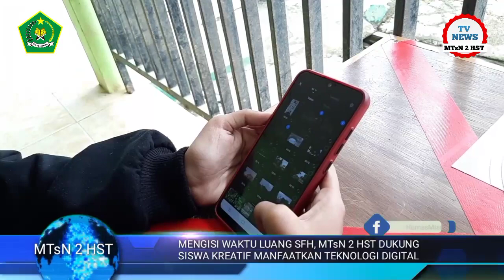MENGISI WAKTU LUANG SFH, MTsN 2 HST DUKUNG SISWA KREATIF MANFAATKAN TEKNOLOGI DIGITAL